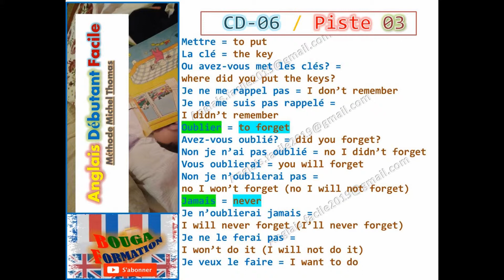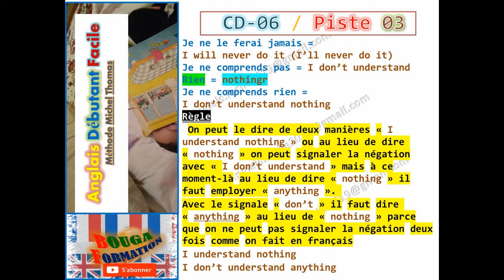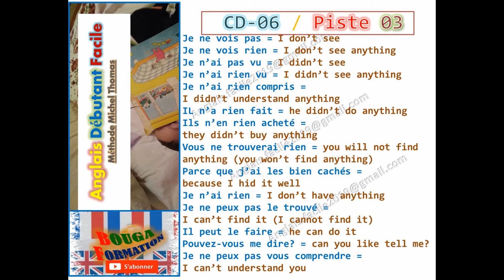Anglais Débutant Facile CD 06 Piste 03 Michel Thomas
Méthode anglais débutant
Cette méthode vous permettra de communiquer en anglais, il ne vous serait demandé :
 Ni effort de mémorisation ;
 Ni apprentissage par cœur ;
 Ni exercice.
Vous n’aurez pas besoin de prendre de note ni de fournir de travail personnel ;
Il est essentiel de se détendre et de se libérer de tension traditionnaire liée au processus d’apprentissage et tout particulièrement l’apprentissage des langues